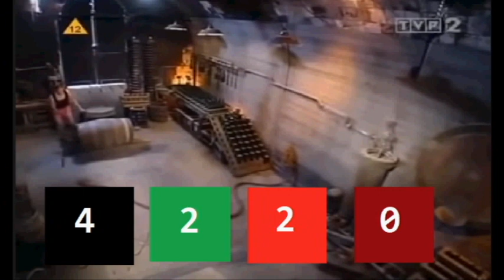SGSM #1448 FORT BOYARD - Statystyki wersji TVP2 vol 1